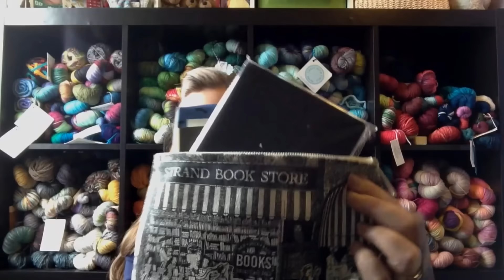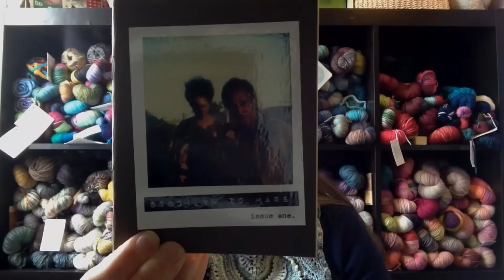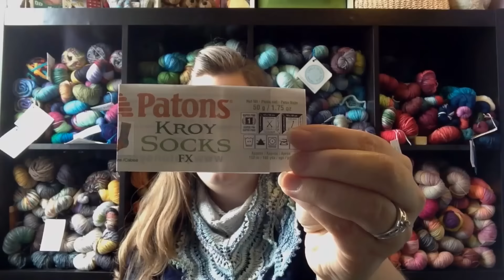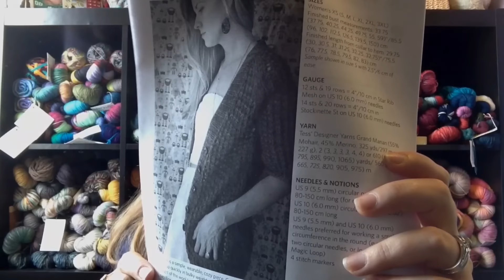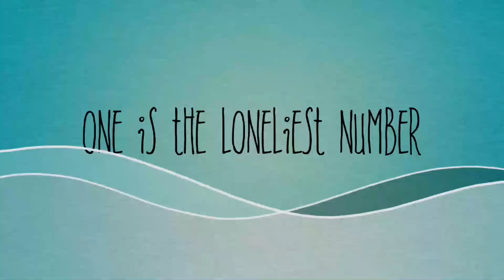Fiber by Design Episode 51- One is the loneliest number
A podcast about the fun and funky knitting adventures of Lydia and Sarah, the dyers behind Oh!Loops Yarn.  For more information about Oh!Loops go to our You can also find us on Ravelry, Facebook, Instagram, iTunes, and Etsy at ohloops.etsy.com.

Show Notes for Part 1~

Thank You’s~

The Lovely Grocery Girls Jodi aka Mrsbrownsbags and Tracie aka tracieknits mentioned us on their podcast and had such lovely things to say.

Shannon aka shannonfisher of the Soxcetera Group/Podcast so kindly mentioned us on her podcast. Thank you so much lovely.

Jaclynsalem of the Brooklyn Knitfolk Podcast sent me an amazing Brooklyn themed swap package and I love it so very much!

Handmade Wardrobe~

Holden by Mindy Wilkes

Operation Sock Drawer~

Just Another Vanilla Sock by Sarah Stevens in the Paton’s Kroy Sock FX, Clovers colourway. Little Creature bag from Knit and Stitch Bits

Knit Life~

FO’s

Seamless Salomas Slippers by Megan Williams in the Lone Star Arts Lucky Leprechaun (blue) colourway and Three Irish Girls, Eavan colourway

WIP’s

Rikke Hat by Sarah Young in the Three Irish Girls, Kathmandu and Guinness  colourways. Unicorn bag from Stitch Marks the Spot shop on Etsy

Planning

Pontos Cardigan by Hilary Smith Callis in the Oh! Loops, Marigold colourway. Fairy bag made and gifted to me by my friend Susan

Mailbox Madness~

Desert Vista Dyeworks yarn on the Viso Sock base in the Bad Romeo colourway

Knitters in My Neighborhood~

Lydia has been watching and really enjoying Inside Number 23 with Katie aka misslavellia. So if you haven’t had a chance to watch you should pop on over and check her out. She is very sweet and has a vintage/retro style and loves Harry Potter! Her Ravelry group can be found here.

Knitting 101~

Question from nimblestixknits

I would like you to share some tools you like/use on a regular basis in your knitting. And do you prefer one kind/size of needles over another and why?

Lydia’s Question

What is your go to knitting environment for knitting? Do you like to knit by the TV, with music, or at a knitting group etc.?